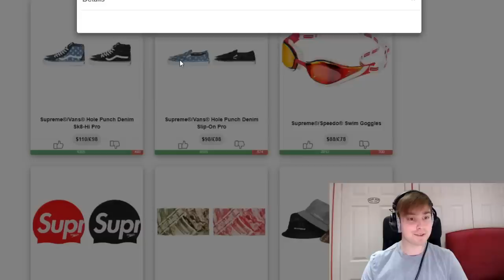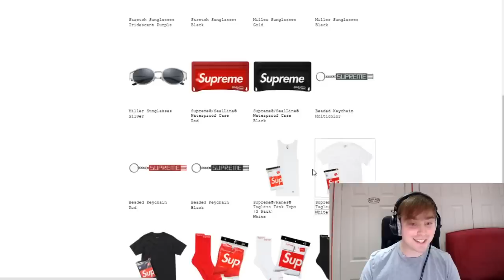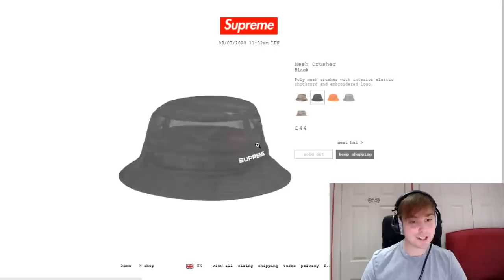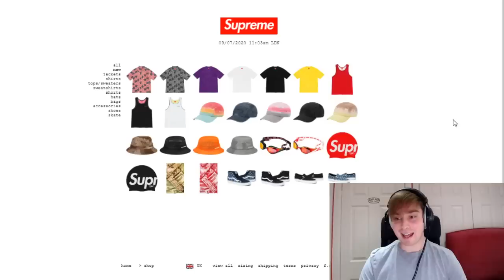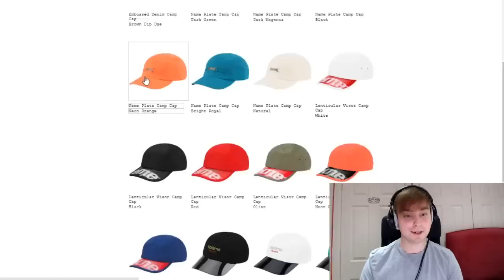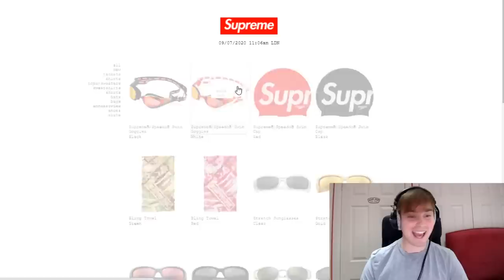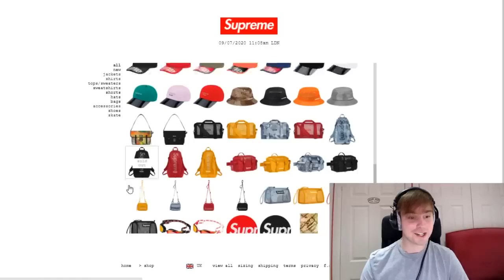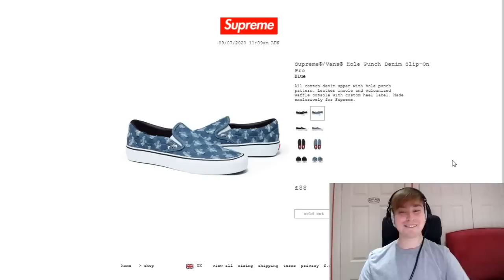Supreme SS20 Week 19 - Live Cop - Wait What Just Happened.....